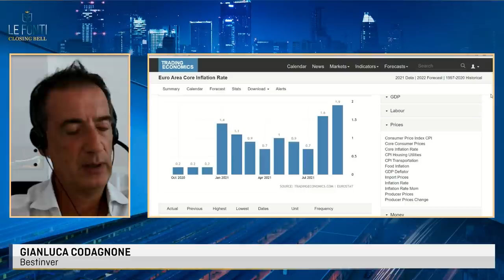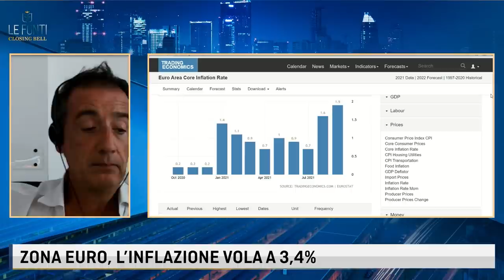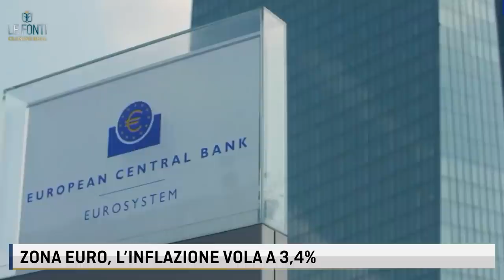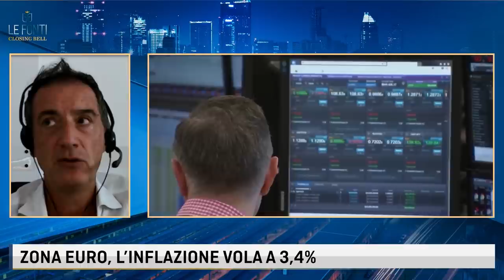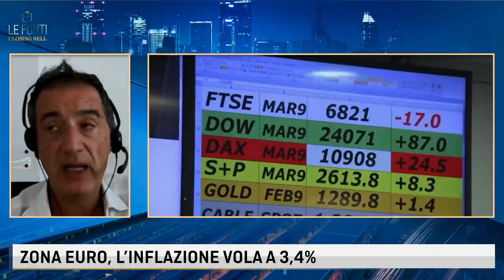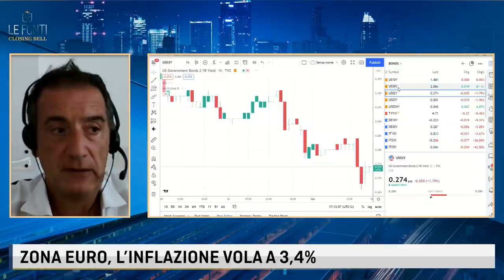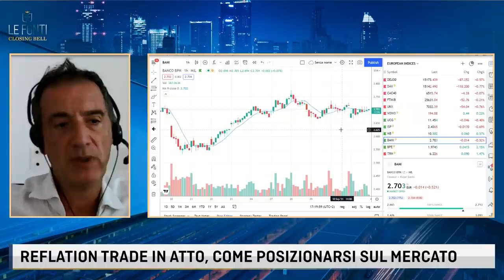CODAGNONE, BESTINVER: NON VEDO ALL'ORIZZONE DECREMENTO DEI PREZZI NEL BREVE TERMINE